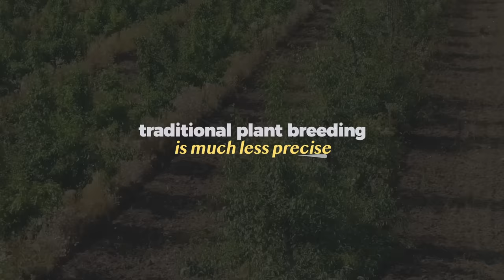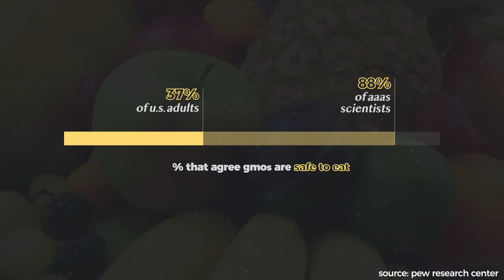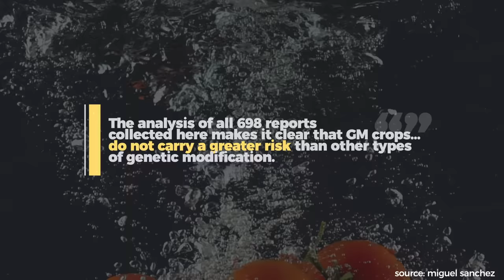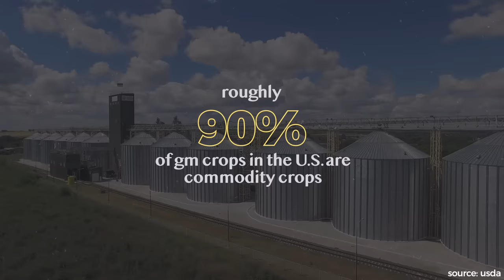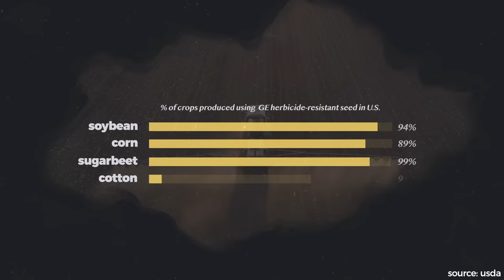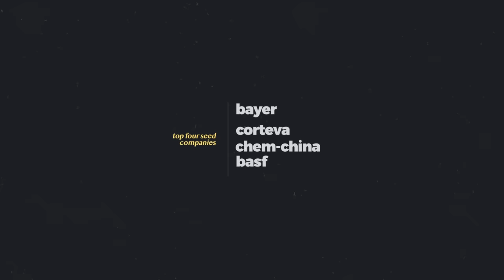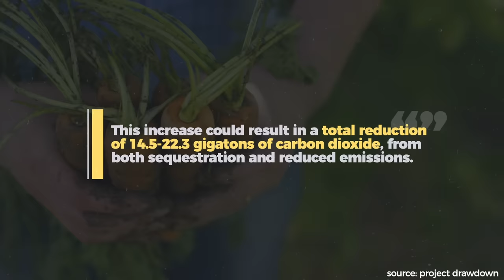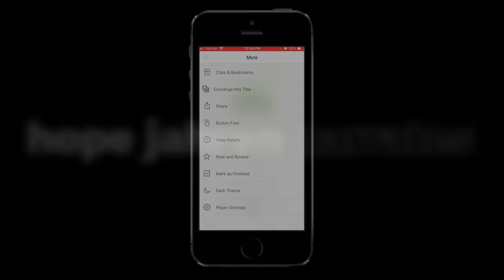The real problem with GMO Food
What's the real problem with GMO Food? Support OCC by signing up for Nebula, and get 20+ bonus, ad-free videos

In this Our Changing Climate environmental video essay, I look at the real problem with GMO food, also known as Genetically Modified Organisms (GMOs). Specifically, we look at whether GMOs and GMO foods are actually bad both for the environment and for your health. GMOs and genetically modified food like soybeans or corn have long raised the ire of non-GMO food activists because they are supposedly frankenfood that will poison us, as a result, they embrace organic foods. GMO advocates champion genetically modified food as a way to combat climate change, solve environmental issues, and solve world hunger. There are truths and fallacies both of the extremes of the GMO debate, but the reality is, and really the core problem with GMOs is not the technology or the genetically modified food itself, but what GMOs and genetically modified foods are used and controlled. Monsanto's BT and HT crops are a perfect example of how GMO foods are used to create monopolies of environmental destruction.

Timestamps:
Intro - 0:00
What is a GMO? - 1:15
The GMO debate - 2:39
The real problem with GMOs - 6:18
Are there other solutions? - 8:19
Sponsored message - 10:29
Outro - 11:39